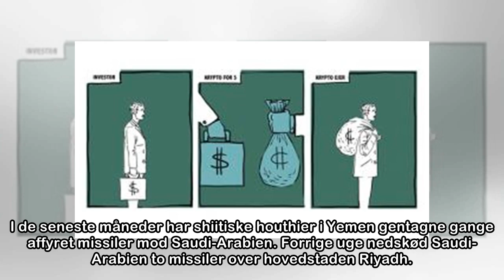Saudi-Arabien skyder ballistisk missil ned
Luftforsvaret i Saudi-Arabien har nedskudt et missil, der muligvis havde lufthavn i byen Jazan som mål. Riyadh. Saudi-Arabiens luftforsvar har skudt et ballistisk missil ned over den sydlige havneby J...